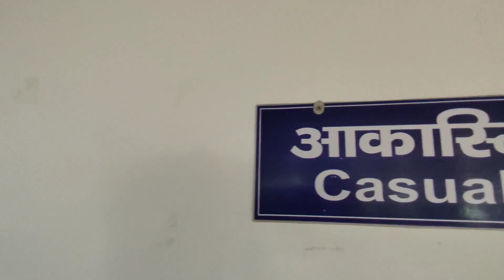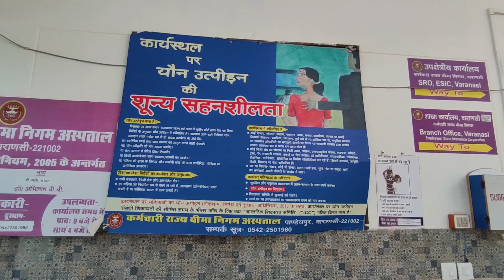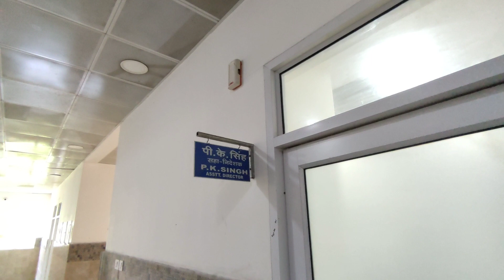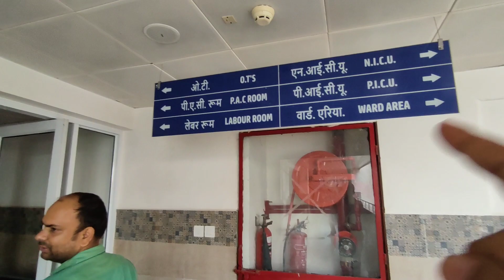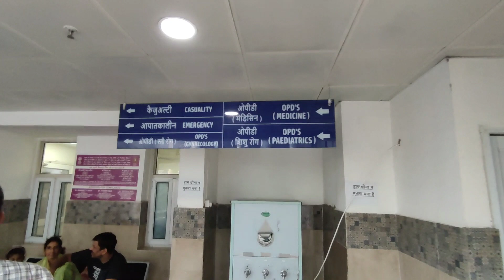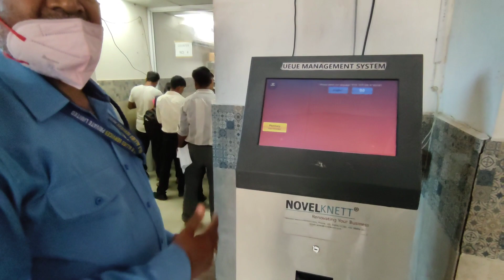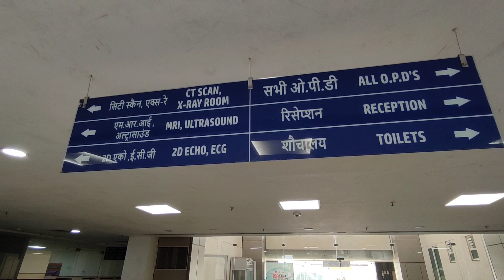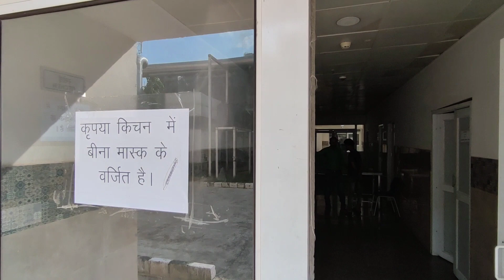Five Star Cum Super Specialty hospital Varanasi | ESIC hospital varanasi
VGR Vlogs"
Namashkar Doston mera naam vikas hai aur Main aapka swagat karta hoon humare you tube channel VGR Vlogs me.

Doston humare channel pe aapko motor blogging , traveling, city tour aur blogging se sambandhit chijon ki product unboxing videos milengi.

Five Star Cum Super Specialty hospital Varanasi | ESIC hospital varanasi |  @NMF News   @Ajeet Bharti

Doston aaj ki video me main aapko varanasi ki kashi ke sabse atyadhunik super speciality hospital ko dikhaoonga ki kaise ek sarkari hospital private hospitals jaisi suvidhayein deta hai toh aayiye dekhte hain

Dosto agar aap development project ,motor vlogging se related videos pasand karte hain toh humare channle ko jarur subscribe kare share karein aur bell icon press kare latest videos update paane ke liye

Doston aap logon ka jo bhi feedback ho mujhe comments me batayiye kisi bhi tarah ki khamiyon ko aane wali videos me dur karne ki koshish ki jayegi dhanyavad.

My Gears

Boya ka lavalier mic :-
realme Selfie Stick with Tripod and Wireless Bluetooth 5.1 Remote- Black
Action Pro (Made in India) Helmet Chin Mount, Motorcycle Helmet Strap Compatible with GoPro Hero 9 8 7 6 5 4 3+ 3 SJCAM (Blue):-

Video upload timings:- daily video upload between  11 to 12 morning me or 6 se 8 evening me
on special occasion more videos can be uploaded so friends be ready for upcoming videos:)